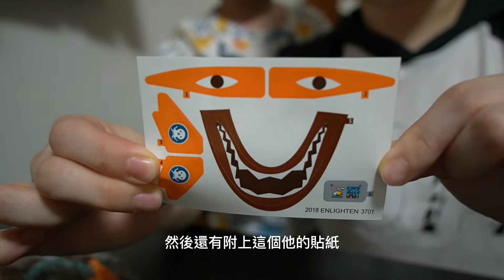『親子好頑』海底小縱隊模型篇～ 孩童屆大明星！！卡通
『海底小縱隊』以海洋作為故事上演的舞台，融合了動作、探險、海洋生物科學課程以及學齡前團隊協作等內容。動畫講述了八個可愛擬人化小動物組成的海底探險小隊的故事。以巴克隊長為領導核心，小隊集結了醫生、生物學家、攝像師、機械工程師等7名夥伴。他們是一群活躍在海底的小小冒險家，有著各自的愛好與獨特的特長，在團隊核心巴克隊長的帶領下向著未知的海域不斷探索前進。
以上介紹出自「維基百科」